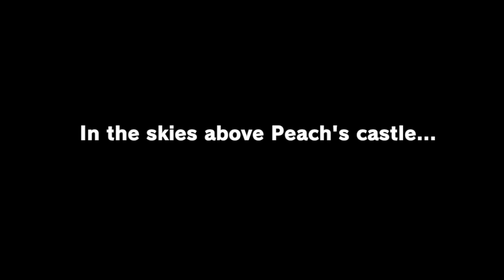Super SONIC Odyssey *FULL GAME PLAYTHROUGH!!*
Super Mario Odyssey BUT SONIC FULL GAME ALL KINGDOMS PLAYTHROUGH ZXMANY SONIC MARIO ODYSSEY IS CRAZY!! Super Mario Odyssey FULL GAME with SONIC MARIO KINGDOMS Playthrough full movie Super Mario Odyssey/ SONIC Mario Odyssey game game ZXMany playthrough Floor is Lava Mario Odyssey with Rocket Nozzle past mod, now SONIC Mario Odyssey custom mods!! Nintendo Switch Funny Hilarious Mario/ funny Super Mario videos with SONIC custom power-ups Kingdoms in Super Mario Odyssey story mode bosses/ all cutscenes skip speedrun Mario full movie normal ending with Princess Peach, Bowser, and Mario, but Rocket Nozzle and Hover Nozzle and Turbo Nozzle from FLUDD is in Mario game/ funny Mario animations replaced with FLUDD Mario sunshine Mario animations and FUNNY Mario vs MARIO Rocket Nozzle insane Mario speedruns now!! Nintendo Switch game popular game Super Mario Odyssey, but Mario has Rocket Nozzle and CRAZY JUMP with FLUDD to make this new Nintendo Switch game Super Sunshine Mario Odyssey with Rocket Nozzle now in Super Mario Odyssey! ZXMany Super Mario Odyssey mod playthrough of Super Shadow Clone Odyssey! All Main Any% Speedrun Kingdoms completed, from Cap Kingdom to Cascade Kingdom, through Metro Kingdom, all the way to Bowser Kingdom with final boss fights and the final boss fight on the Moon Kingdom vs Final Boss Bowser where Mario saves Princess Peach from Bowser and beats the game, collecting all Power Moons necessary to complete an any% speedrun of Super Mario Odyssey with these custom mods!!

Huge thank you to Mario9501 for the original Sonic in Mario Odyssey mod and just_eh_cupcake for the updated version with Dr Eggman, 2D Sonic characters, and more! Increased speed mod for Sonic by ZXMany in this video

TIMESTAMPS: